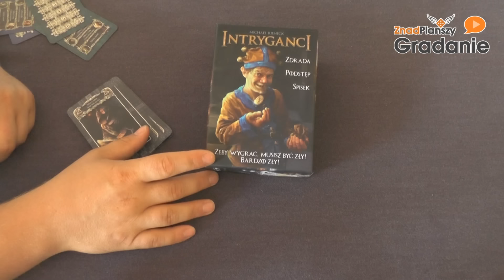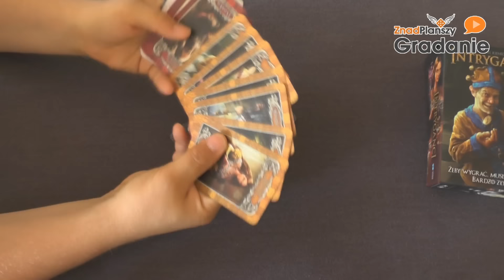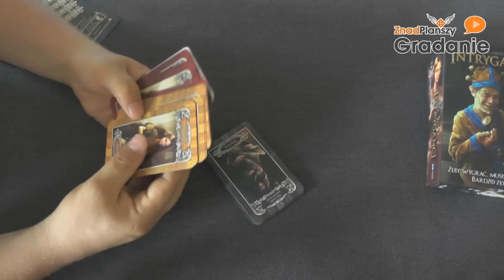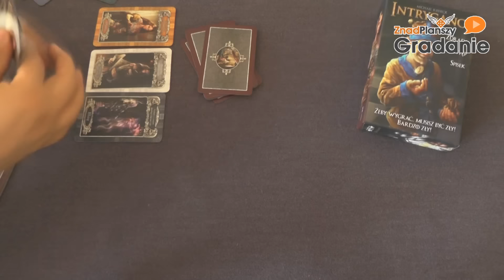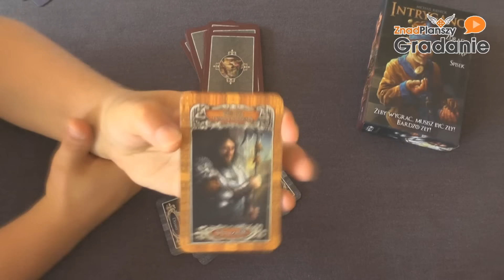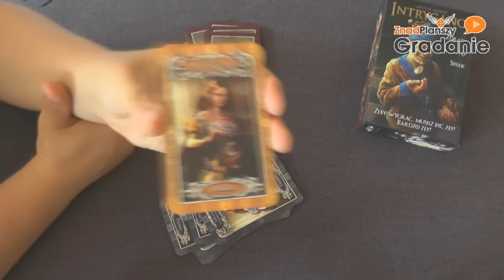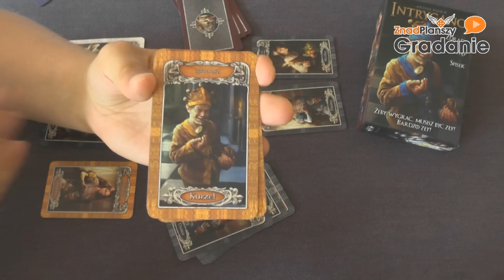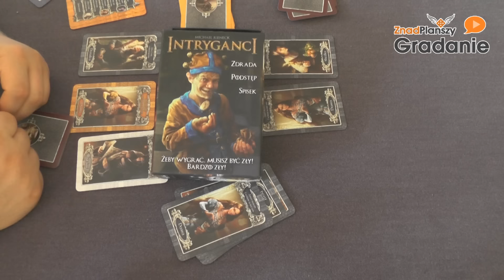Gradanie ZnadPlanszy #99 - Intryganci (gra planszowa)